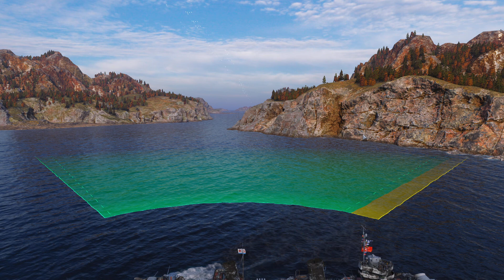2020 05 20 03 17 Leningrad vs1 Skane damag 39877 fail random